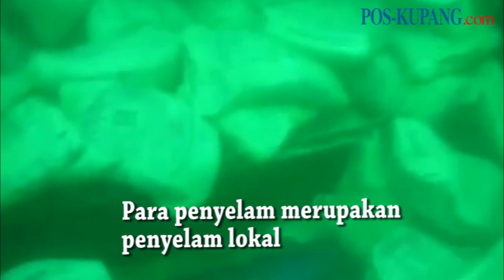Lihat Aksi Para Penyelam Ini, Pindahkan Semen dari Bangkai Kapal Shimpo. Ini Videonya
Lihat Aksi Para Penyelam Ini, Pindahkan Semen dari Bangkai Kapal Shimpo. Para penyelam itu kini sedang memindahkan semen dari dalam bangkai Kapal Shimpo 16, di Pelabuhan Lewoleba. Pemindahan itu merupakan upaya awal mengapungkan kapal yang tenggelam di pelabuhan Lewoleba, Kabupaten Lembata. (POS-KUPANG.COM)